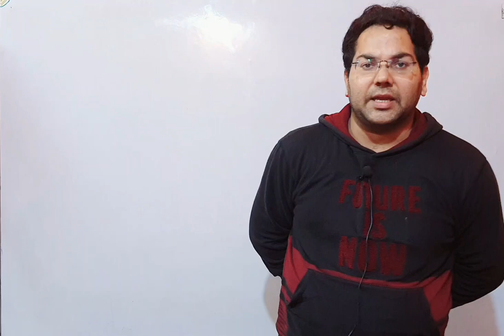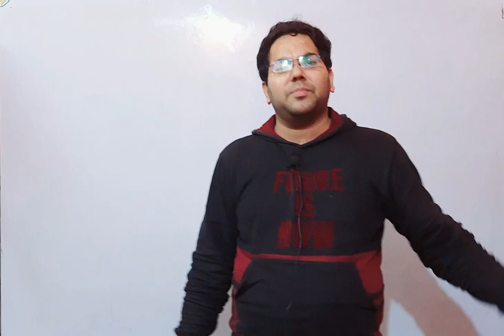UPSSSC VDO Latest News|तैयार रहिए अ आप सब#upsssc#vdo#vdoexam@manaspandey1990